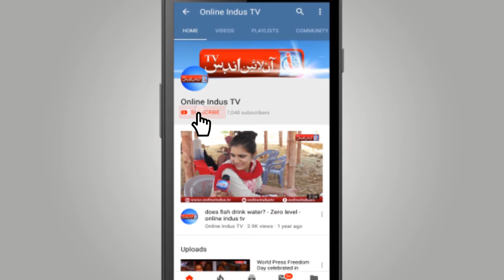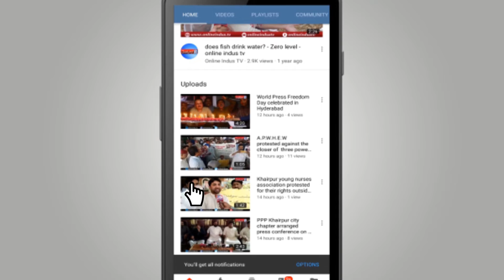Bilawal Bhutto Zardari visits ransacked temple in Ghotki